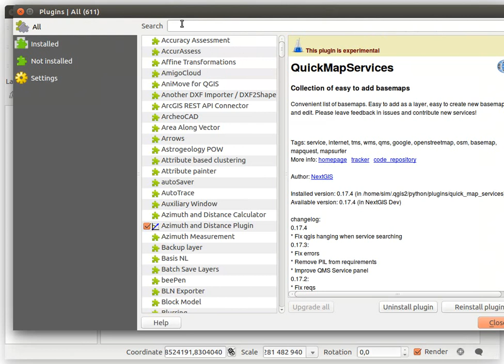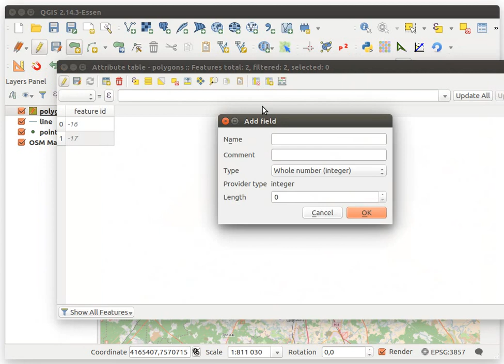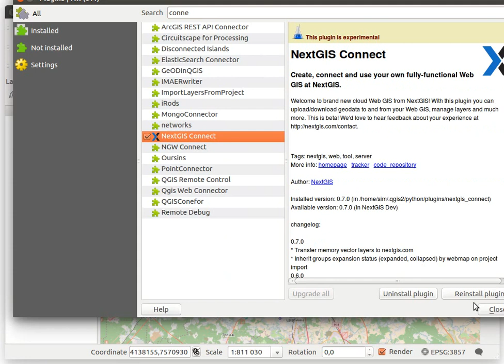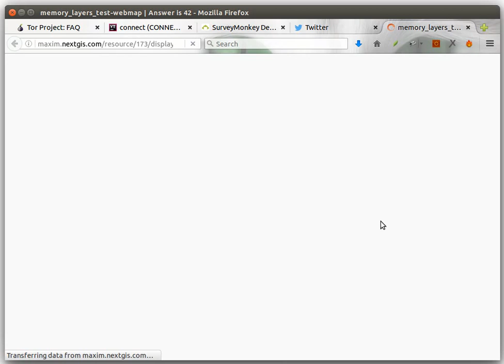Create and send memory layers from QGIS to nextgis.com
What would it look like to have a near-perfect solution for managing and publishing geographic data on the web?

Imagine being able to:
- Transfer data to/from the web
- Transfer styling to/from the web
- Use the same style locally and online
- Update styles without reuploading data
- Create web maps in one click
- Turn a multi-layer project into a web map in one click

Is it even possible? NextGIS Connect does all this and more!

Get started in 3 simple steps:
1. Install the NextGIS Connect plugin in QGIS
2.
3. Connect both